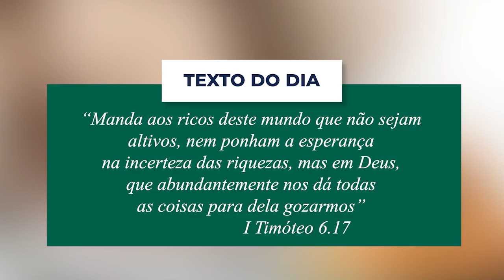Lição 04 [Jovens] - 2º Trimestre 2019 | Escola Bíblica Dominical - Ieadalpe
EBD na Web - Lição 04 - O uso Virtuoso dos Bens Materiais - 2º Trimestre 2019 - Jovens

Apresentação: Pb. Renato Torres - Sup. da EBD/Ieadalpe

Realização:Ieadalpe